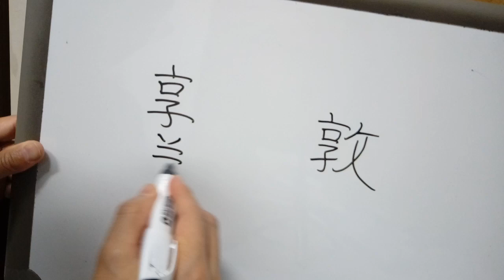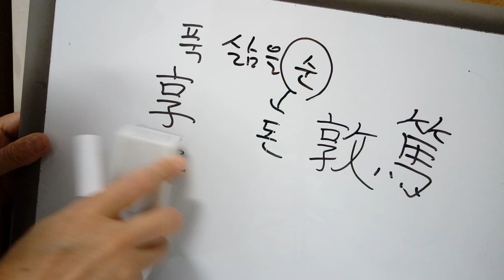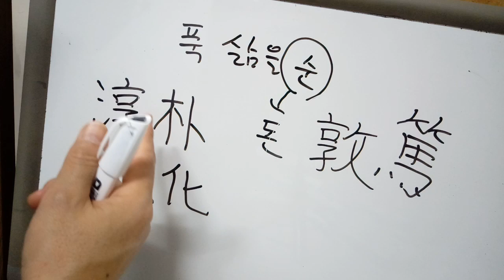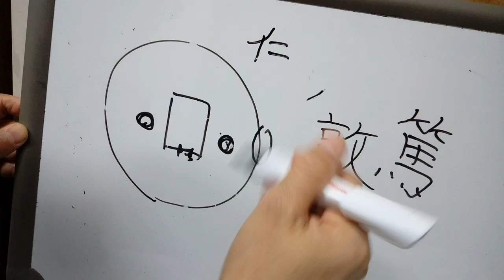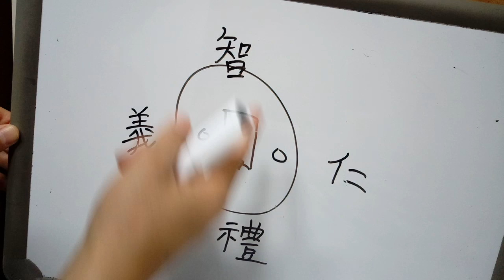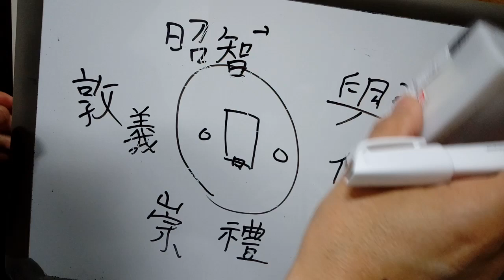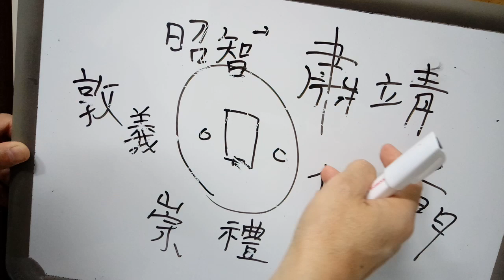3급 배정한자 56 : 敦 도타울 돈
敦 도타울 돈
◌ 누릴 향 + 등글월문. (소전에서는 ‘누릴 향’ 밑에 ‘양 양’이 달라붙었다고 한다, 그런데 그러면 글자가 너무 길어지니까 ‘양 양’을 생략했다고 한다. 羊이 붙어있는 글자는 ‘푹 삶을 순’). ‘순’이 음에 영향을 미치고 ‘등글월문’이 뜻에 영향을 미쳐서 다그쳐서 인정을 두텁게 한다고 하여 ‘도타울 돈’
* 敦篤돈독하다-사랑이나 인정이 많고 깊다. (돈독한 우정) 서대문을 옛날에 敦義門돈의문.
* ‘푹 삶을 순’이 음의 역할을 하는 한자: 순박할 순(淳朴순박하다)-(사람이나 그 마음이)순수하고 꾸밈이 없다. 전국술 순(진한 술 순/순수할 순)(불량소년을 醇化순화하다) 전국술-물이나 첨가물을 타지 않은 순수한 술
 cf) 순수할 순(純眞순진))
景福宮, 光化門 / 興仁之門 敦義門 崇禮門 肅靖門
경복궁, 광화문 / 흥인지문 / 돈의문 / 숭례문 / 숙정문